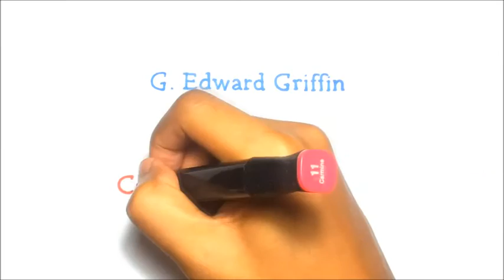G Edward Griffin: Podcast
Author of The Creature of Jekyll Island
The Federal Reserve is nothing more than a Cartel